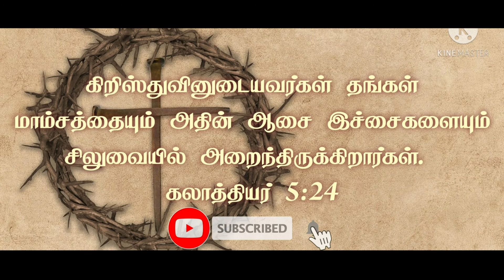சிலுவையில் அறை | தமிழ் குறும்படம் | SILUVAYIL ARAI | TAMIL SHORT FILM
Gospel film Moral film